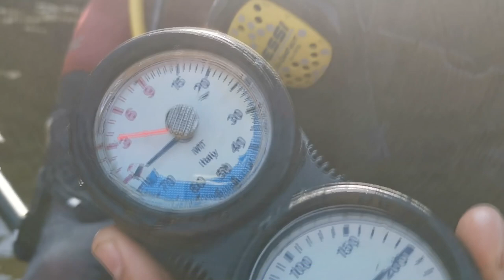Wykrywacz metali Quest X10 Pro 3 metry pod wodą. Nokta Makro Scuba w akcji. Nurkowanie i wykopki